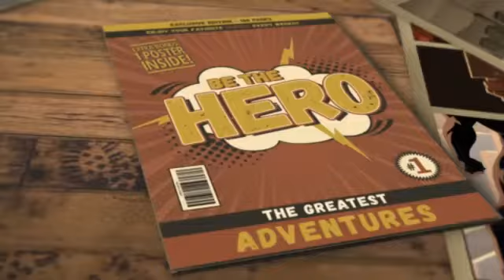Badminton with Ed